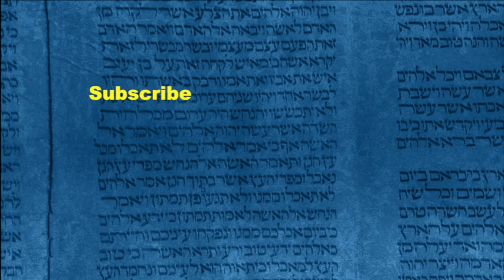Is the Torah Movement a Form of Judaism?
In this episode, we answer a question that was asked, "If I'm a Christian and come to Torah, should I get circumcised? I am part Jewish."